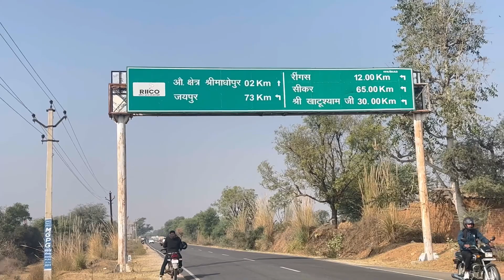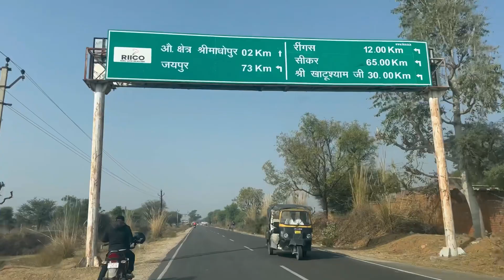KHATU SHYAM LIVE दर्शन My last VLOG 2023 🥰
Khatu shyam sundar vlog
Khatu shyam ji ke darshan
Khatu shyam ji ka short vlog
Shyam baba vlog
Hare ka sahara vlog
My first vlog
My last Vlog 2023
Aaj tak sa special video khatu wala
Mere bansi wala
Trending video darshan shyam baba
Jaipur Vlog
1 day return vlog